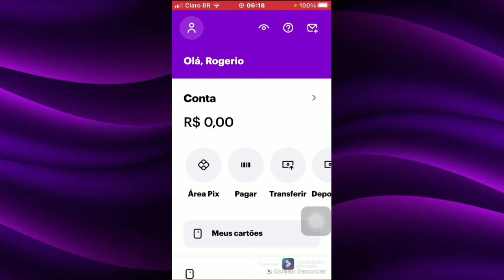Qual o limite máximo de saldo na conta nubank